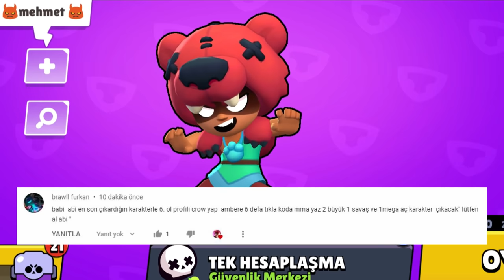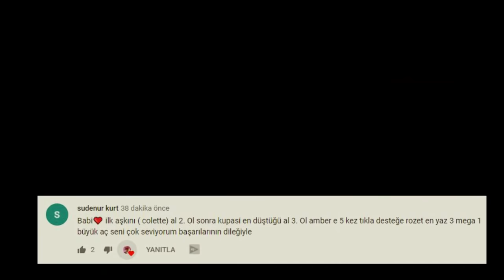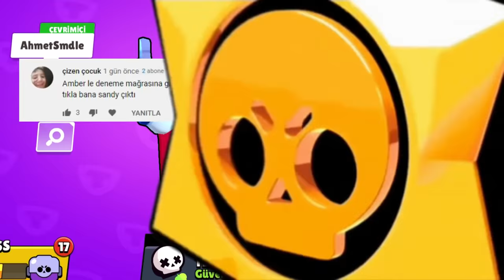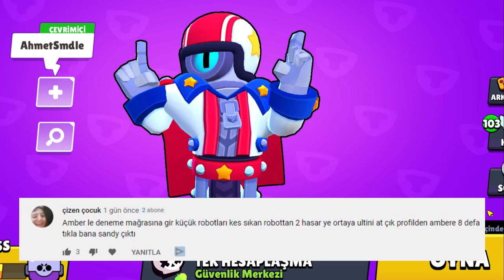AH BE COLETTE 😥 Brawl Stars Karakter Çıkartma Taktikleri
Merhaba arkadaşlar brawl stars karakter çıkartma taktikleri denedim. Ama Colette !! Ah be... Umarım beğenirsiniz...

Neden buradayım?
Brawl stars karakter çıkartma
Brawl stars
brawl stars izle
karakter çıkartma taktikleri